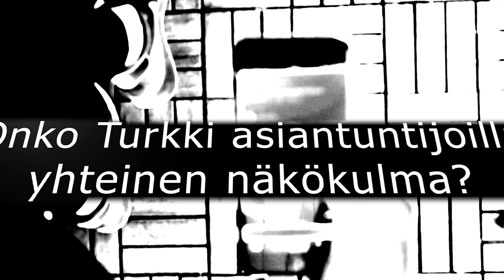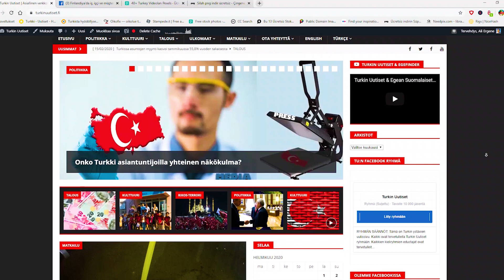Onko Turkki asiantuntijoilla yhteinen näkökulma? / Turkin Uutiset ᴴᴰ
Onko Turkki asiantuntijoilla yhteinen näkökulma?

Suomessa on muutama toimittajaa jotka uutisoivat Turkista. En mainitse ja mainosta heidän nimiä. He ovat antaneet itse itselleen titteleitä. Joku kutsuu Turkin asiantuntijaksi, Turkin huippu asiantuntijaksi jne. Tähän asti on kaikki hyvin. Minulla ei ole mitään heitä vastaan henkilökohtaiseksi.

Minä ainoastaan ihmettelen miksi he uutisoivat kuten Turkin oppositio media koko ajan. Tarkoitan siitä että miksi heidän jutut ovat negatiivisia Turkista. Eikö tapahdu yhtään hyviä asioita Turkissa? Minä muistan että heillä ennen oli paljon myönteisiä uutisia Turkista. Heillä on jopa Turkki kirjoja. Periaatteessa he saavat elantonsa ja palkintoja Turkin ja turkkilaisten ansiosta.

Mikä on muuttunut että heidän jutut on muuttunut Turkki vastaiseksi? Myykö negatiiviset uutiset paremmin? Meillä ei ole edes yhteistä historiaa suomalaisten ja turkkilaisten kanssa että viha tulisi historiasta. Voiko joku selittää minulle? Olenko niin tyhmä että minä en ymmärrä mistä on kyse?

Oletan vaikka he vihaisivat turkkilaisia. Miksi he tekevät ura Turkki jutuilla? Kyllä tapahtuu Turkissa hyviäkin asioita. Eivätkö he tietä miten rakentavia juttuja kirjoitetaan? Turkin Uutisten  visio on kirjoittaa rakentavia juttuja aiheesta riippumatta vaikka kyseinen aihe olisi arkaluonteinen. Minä en voi sanoa tällaiselle ihmiselle tervetuloa Turkkiin haukkumaan minua (turkkilaisia).